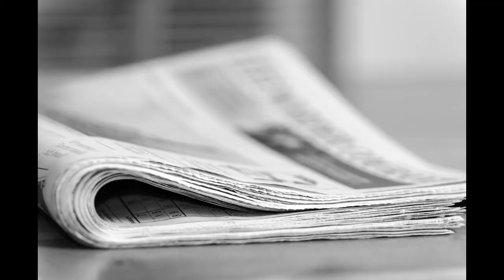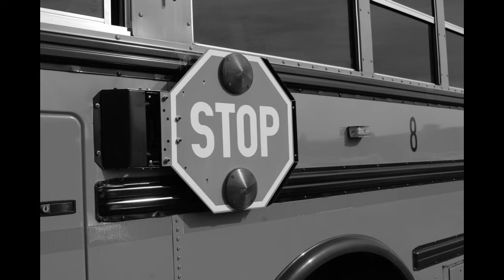MURDER ON THE MIND: THE GAFFENY STRANGLER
The brutal murders of four women in Gaffney, South Caroline between 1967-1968